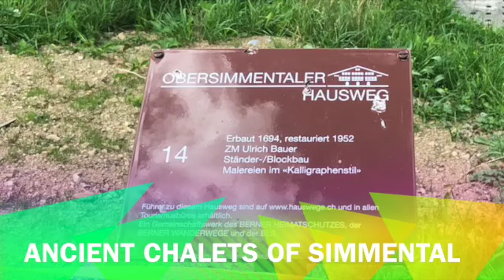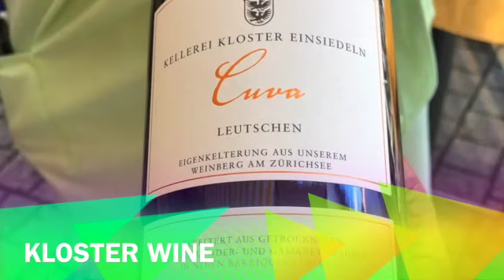Bike Lakes Tour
This video is about Bike Lakes Tour